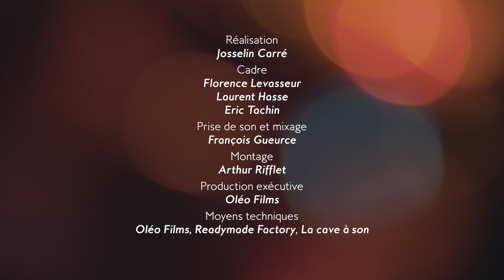Melusine - Chapitre 4 (extrait de l'album Chroniques)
Anthony Caillet - Euphonium
Stan Delannoy - Batterie, percussion
Christophe Girard - Accordéon, composition
William Rollin - Guitare électrique
Simon Tailleu - Contrebasse

Extrait de l'album "Chroniques"
Babil Collectif

Cadre
Florence Levasseur, Laurent Hasse et Eric Tachin

François Gueurce

Production exécutive
Oléo Films

Moyens techniques
Oléo Films, Readymade Factory et La Cave à Son

Vidéo enregistrée à La Dynamo de Banlieues Bleues à Pantin, le 3 décembre 2018